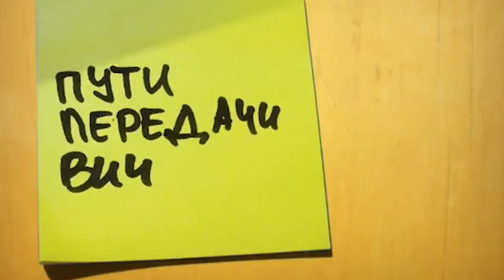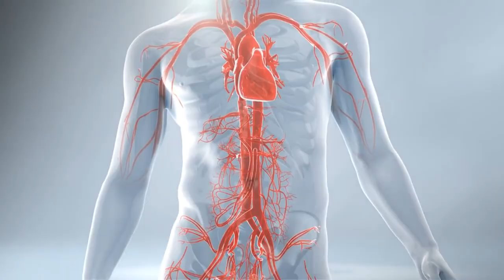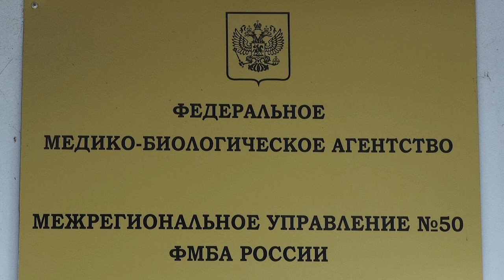Главные вопросы о ВИЧ-инфекции